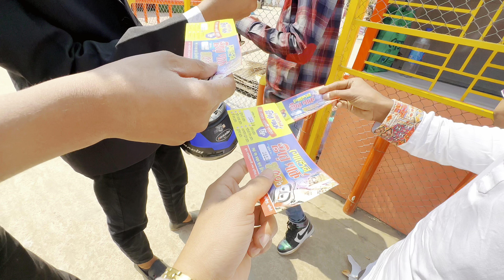নরসিংদী নাগরিয়াকান্দি গোল্ডেন স্টার পার্ক 🤙, golden star park narsingdi location 💥 কি আছে এখানে 🤨